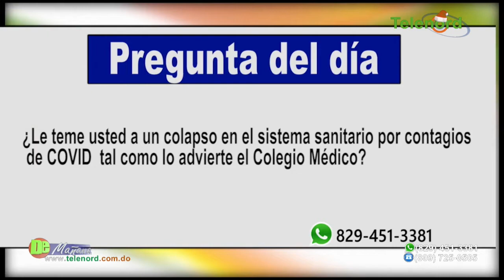CMD advierte sobre colapso sistema sanitario – Tema central en De Mañana